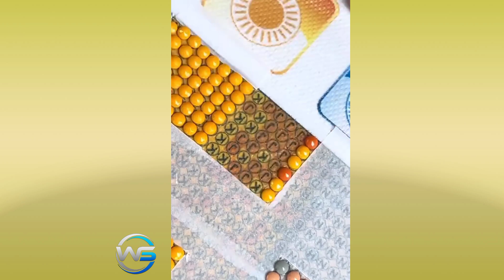Oddly satisfying & Relaxing video (Lofi Music) ##4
Oddly Satisfying & ASMR Video That Relaxes You Before Sleep! all Original satisfying video ##4

satisfying is the leading satisfying media production brand. We create & distribute original, unique world satisfyings satisfying ASMR videos. An salluvai satisfying video portrays scenes, actions or processes that manifest qualities such as:, beauty & perfection.
ASMR means autonomous sensory meridian response. ASMR is a tingling sensation that usually begins on the scalp and moves down the back of the neck and upper spine. A pleasant form of paresthesia, it has been compared with auditory-tactile synesthesia and may overlap with frisson.
Our relaxing / satisfying / calming / ASMR videos induce feelings of euphoria, calm, tranquility, relaxation & sleep. Watching our videos can be likened to meditation where the mind unwinds & reposes.